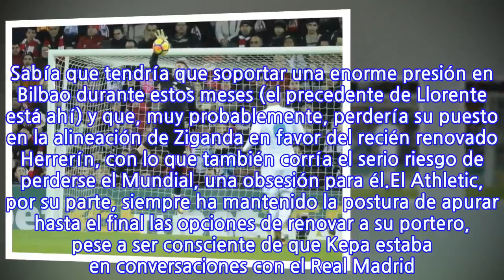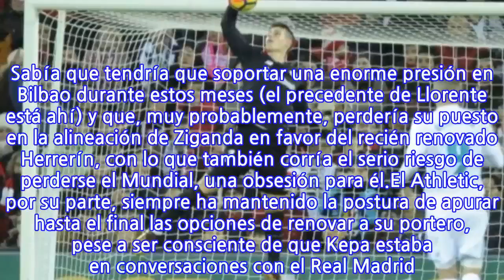Fin al culebrón Kepa: renovará con el Athletic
Y el culebrón se acabó. Tras casi año y medio de negociaciones, Kepa Arrizabalaga ha tomado la decisión de renovar su contrato con el Athletic. El portero internacional se comprometerá a largo plazo, con una de las fichas más elevadas de la plantilla rojiblanca y una cláusula de rescisión que rondará los 80 millones de euros, la más alta del club junto a la de Williams, que renovó esta misma semana. El anuncio puede producirse este mismo lunes.Kepa cierra de esta manera la puerta al Real Madrid, que contaba con incorporarle al final de esta temporada con la carta de libertad. La idea era inicial del club blanco, tal y como informó este periódico, era incorporarle en este mercado de invierno abonando su cláusula de rescisión (20 millones de euros) o negociando un traspaso con el Athletic. Sin embargo, su lesión en el pie y la negativa de Zidane a acometer fichajes postergó la operación."Ahora no necesito portero", llegó a decir el entrenador francés, unas declaraciones que sorprendieron y disgustaron al futbolista y a su entorno. Las informaciones que apuntan a que el Madrid quiere fichar a un portero de primer nivel en junio (De Gea o Courtois) alimentaron las dudas de Kepa sobre la conveniencia de mudarse al Bernabéu. Todo ello pese a que se desplazó a Madrid a principios de mes para ser examinado de su lesión en el pie, aunque no para pasar reconocimiento médico.El futbolista estaba por la labor de fichar por el Madrid ahora, pero no estaba dispuesto a agotar su contrato para marcharse libre en junio. Sabía que tendría que soportar una enorme presión en Bilbao durante estos meses (el precedente de Llorente está ahí) y que, muy probablemente, perdería su puesto en la alineación de Ziganda en favor del recién renovado Herrerín, con lo que también corría el serio riesgo de perderse el Mundial, una obsesión para él.El Athletic, por su parte, siempre ha mantenido la postura de apurar hasta el final las opciones de renovar a su portero, pese a ser consciente de que Kepa estaba en conversaciones con el Real Madrid. Consciente de las dudas del guardameta tras frustrarse su traspaso en enero, el club presidido por Josu Urrutia lanzó una última ofensiva con una mejora sustancial de sueldo que el futbolista ha dado finalmente por buena. El Madrid también valoraba la opción de ficharle en junio aunque renovara, si conseguía que la cláusula de rescisión fuera asequible. No va a ser el caso.